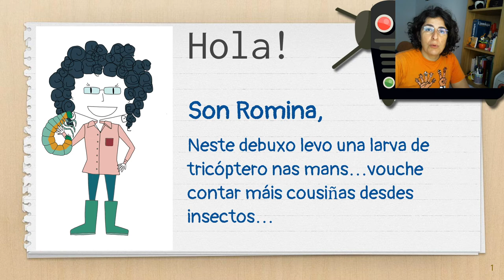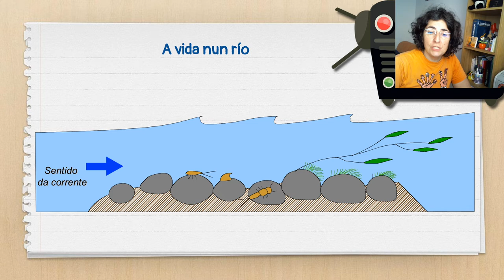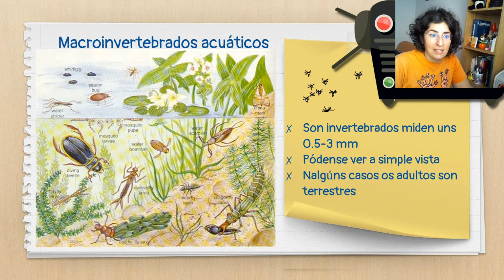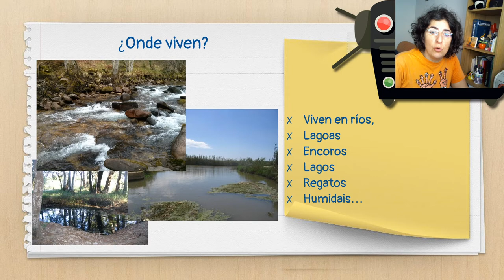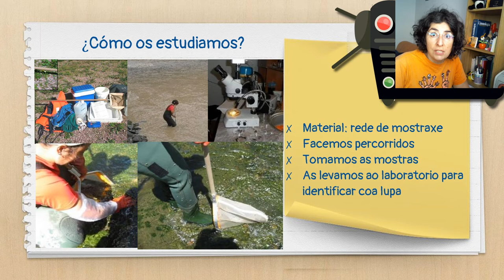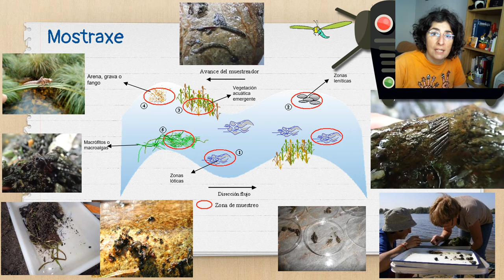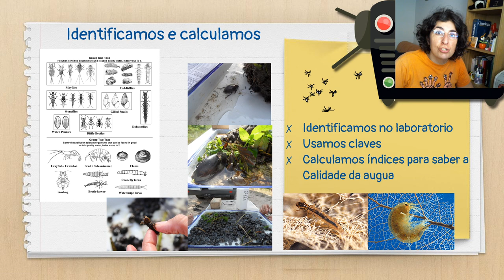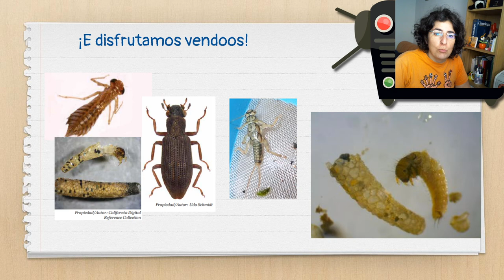Os macroinvertebrados acuáticos